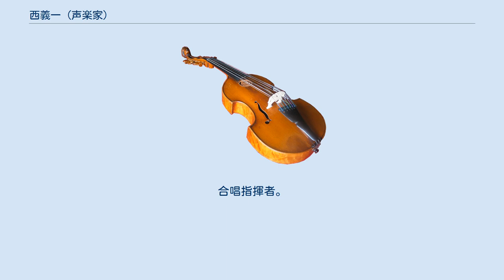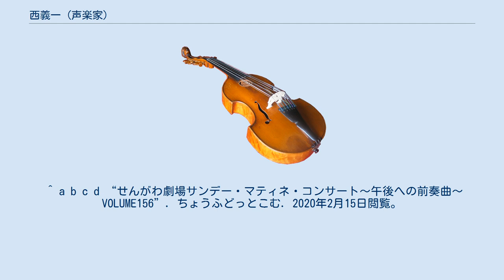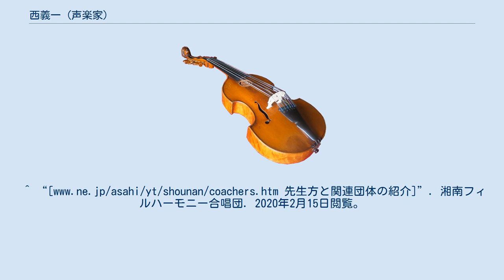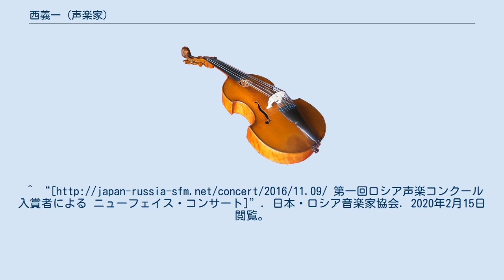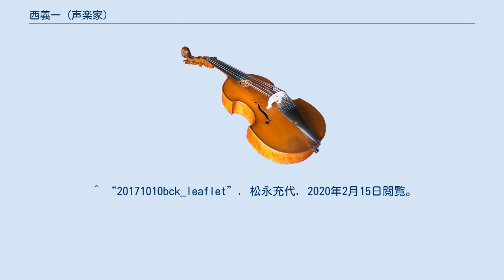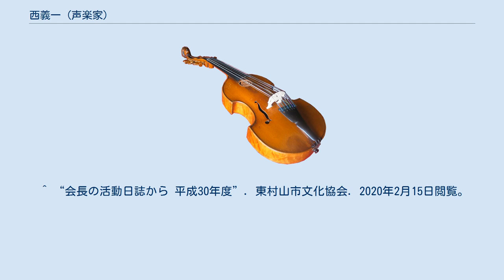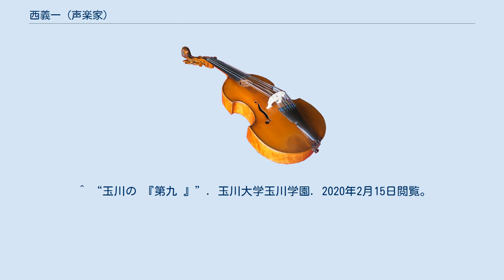西義一 (声楽家)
西 義一（にし ぎいち）は日本の声楽家（バリトン）、音楽教育者。
合唱指揮者。
岐阜県立加納高等学校音楽科卒業。
1965年（昭和40年）9月東京芸術大学音楽学部声楽科卒業芸術学士。
1966年（昭和41年）9月尚美高等音楽学院専任講師（1981年（昭和56年）3月まで）。
1970年（昭和45年）9月ウィーン国立音楽大学リート・オラトリオ科入学。
1972年（昭和47年）9月同科“最優秀”修了。
 畑中良輔、リリー・コラー、エリック・ヴェルバ、荘智世恵に師事。
 1981年（昭和56年）4月尚美音楽短期大学音楽学科専任講師。
1983年（昭和58年）4月同助教授。
1985年（昭和60年）4月文教大学教育学部初等教育課程音楽専修助教授。
1993年（平成5年）4月同教授。
2001年（平成13年）4月国立音楽大学音楽学部声楽学科客員教授（2008年（平成20年）3月まで）。
2001年（平成13年）4月文教大学教育学部学校教育課程長就任（2009年（平成21年）3月まで）。
2009年（平成21年）4月文教大学教育学部学部長就任（2013年3月まで）。
他に信愛学園高等学校（現・浜松学芸高等学校）玉川大学文学部芸術学科、愛知県立芸術大学音楽学部声楽科及び大学院で非常勤講師をつとめた。
2020年（令和2年）現在、文教大学名誉教授。
 二期会オペラストゥーディオ主任・運営委員、東村山市音楽指導者協会副会長を歴任。
 二期会合唱団、藤原歌劇団、東京室内歌劇場、東京オペラカンパニー、日本オペラ協会、青の会、日本カール・レーヴェ協会、NHK等主催の数多くのオペラ、演奏会、放送に出演。
元・二期会会員。
 合唱指揮者として慶應義塾ワグネル・ソサィエティー男声合唱団、練馬男声合唱協会、文教大学合唱団コール・リンデ、清瀬室内合唱団等に出演。
 二期会ニューウェーブオペラ劇場モンテヴェルディ作曲『ポッペアの戴冠』（2002年度（平成14年度）文化庁芸術団体重点支援事業）の公演監督も務めている。
 2020年（令和2年）現在、東京室内歌劇場理事、日本カール・レーヴェ協会会員、女声合唱団 「文教 』」指導者、清瀬室内合唱団常任指揮者。
ウィーンオペレッタコンクール審査員。
二期会オペレッタ研究会主催「コンクールのための『オペレッタ講習会』」講師。
東村山市文化協会参与、東村山フレッシュコンサート審査委員長、東村山市在住。
 ^ a b c d “せんがわ劇場サンデー・マティネ・コンサート～午後への前奏曲～VOLUME156”. ちょうふどっとこむ. 2020年2月15日閲覧。
 ^ a b c “facebook”. 西 義一. 2020年2月15日閲覧。
 ^ a b c d e f g h i 『教育学部紀要 』文教大学教育学部 第46 集 2012 年 西 義一教授 略歴・主要業績 ^ a b “ウィーンオペレッタコンクール”. ソレイユ音楽事務所. 2020年2月15日閲覧。
 ^ “声楽家 飯田康弘 オフィシャルサイト”. 飯田康弘. 2020年2月14日閲覧。
 ^ “第5期生”. 新国立劇場 オペラ研修所. 2020年2月15日閲覧。
 ^ “歌・バルトーク・山田耕筰”. アパートメント. 2020年2月15日閲覧。
 ^ “歌劇～あしたの瞳 キャスト”. メニコンスーパーコンサート. 2020年2月15日閲覧。
 ^ “スタッフ紹介”. 東京ピアノマーケット. 2020年2月15日閲覧。
先生方と関連団体の紹介]”. 湘南フィルハーモニー合唱団. 2020年2月15日閲覧。
 ^ “メンバー紹介”. ＠びゅ～ん. 2020年2月15日閲覧。
 ^ “第2回 『みんなでつくる”サンシティクリスマス・コンサート” 』プログラム”. 日本財団 図...